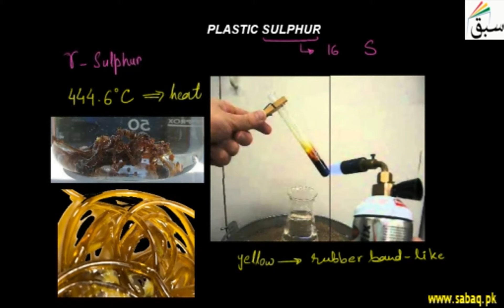Plastic Sulphur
اسلام علیکم دوستو! پاکستانی شاگدردوں کے لے ایک بہت بری خوشخبری ہے کیوں کے سبق فائونڈیشن کی جانب سے ایک ویبسائٹ لانچ ہوئی ہے جو کے آپ وہاں سے بنا کسی جاجس کے آپ وہاں پر فری میں وڈیو دیکہ سکتے ہیں ۔ ۔ ۔ ۔ ۔ ۔ ۔ ۔ ۔ ۔ ۔ ۔ ۔ ۔ ۔ ۔ ۔ ۔ ۔ ۔ ۔ ۔ ۔ ۔ ۔ ۔ ۔ ۔ ۔ ۔ ۔ ۔ ۔ ۔ ۔ ۔ ۔website ka link ye hai